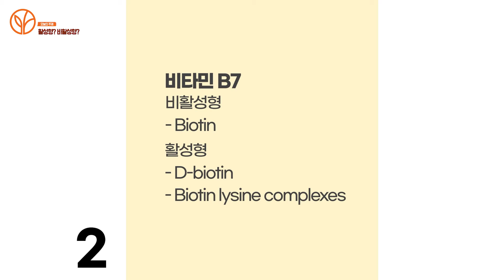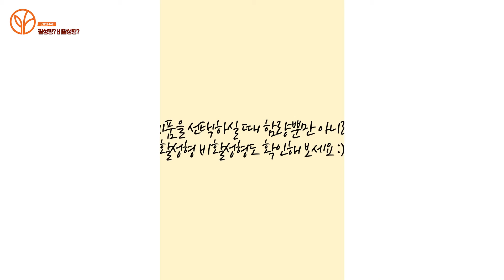비타민 B 복합체 활성형 비활성형 구분하는 방법을 알려드립니다! [오플 꿀팁]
오늘은 많은 분들이 궁금해하시는 비타민 B 복합체에 관한 간단한 설명과
활성형과 비활성형을 구분하는 방법에 대해서 설명드렸습니다. 평소 활성형과 비활성형을 구분할 때 헷갈리셨던 분들은 이번 영상을 통해서 궁금증을 해결해보세요!

감사합니다.

🚩 제품링크

👉 [노르딕 내추럴스] 비타민 B 컴플렉스 45 캡슐

👉 [닥터스 베스트] 풀리 액티브 B 컴플렉스 위드 엽산 60 베지캡슐

👉 [내추렐로] B 컴플렉스 위드 오가닉 과일 & 야채 120 베지캡슐